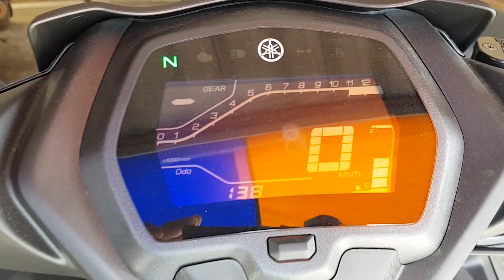Yamaha Exciter 155 2022 ซื้อมา วิ่งไม่ถึง 140 ทำไมต้องเปลี่ยนน้ำมันเครื่องเลย [EP2]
Line : Nanty-1998 (คุณแนน)